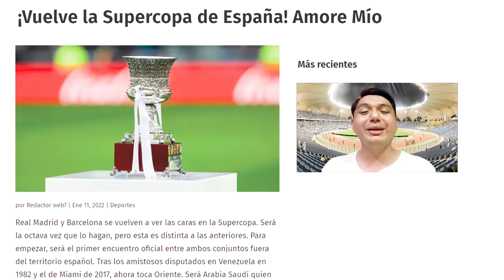BARCELONA vs REAL MADRID | Previa de la semifinal de la SUPERCOPA FEMENINA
Soy comunicador audiovisual y les presento mi colección de informes y reportajes en el canal